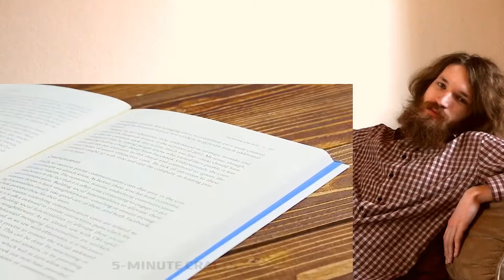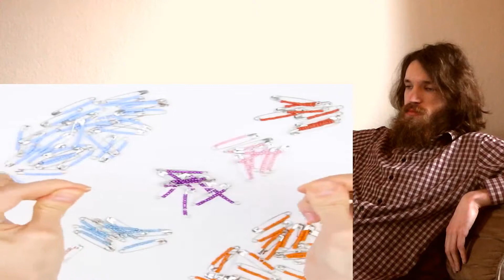16 SIMPLE AND USEFUL HACKS YOU WILL LOVE CRAZY REACTION!!!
This is a "16 SIMPLE AND USEFUL HACKS YOU WILL LOVE" CRAZY REACTION!